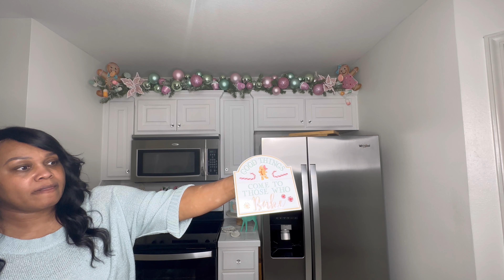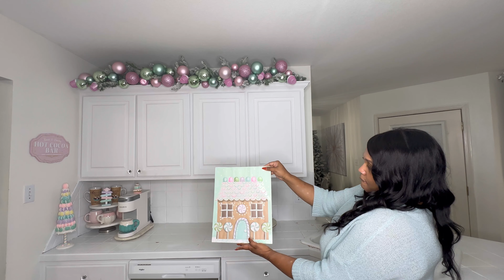*NEW* CHRISTMAS REFRESH-DECORATE WITH ME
In today’s video guys, I am sharing some amazing holiday decor and preparation for the styling season! I hope you enjoy it and find inspiration!

Travel Agency
Contact Aukina Brown @ Queen Christine Legacy
SHOP MY HOME
AMAZON FINDS
Pillow Covers
Pillow Covers
Pillow Inserts
Faux Fur Throw
Area Rug
Louis Vuitton Book
Candle Lamp
Decorative Box Set
Wall Decor
Mirror
Round Mirror
Lace Wig
Lounge Set
OUTDOOR DECOR
Pillow Cover
Pillow Covers
Door Mat
Area Rug
Black Urn
Metal Pumpkin
Brown Throw
Pillow Covers
Gold Pillow Covers
Lamp Shades
LV Book
Candle Lamp
Quilt Set
Sheet Set
***Living Room Decor***
Round Mirror
Entryway Table

***Dining Room Decor***
Dining Table
Credenza
Velvet Curtians
Wall Art
Wall Decor
Bar Cart https
Area Rug
Leaf Placement
Black Placemat
Gold Charger
Dish Set
Napkin Rings

***Kitchen Decor ***
Fruit Stand
Syrup Dispenser
Marble Tray
Canister Set
Keurig
Two tier tray

 ***Breakfast Nook***
Chairs
Area Rug
Curtian
Vase
Wine Glass
Napkin
Napkin Ring
Placemats
Candle

***Bedroom Decor***
Avocado Pillow Covers
Avocado Curtains
Comforter Set
Trinket Box Set
Lamps
Black Lamp Shade
Gold Tray
Coffee Table Books